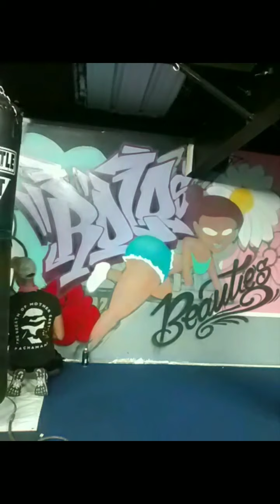BootyCave at Rolos Boxing Gym McAllen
FreeStyle throw up for a booty training gym in mcallen located right above my new studio.